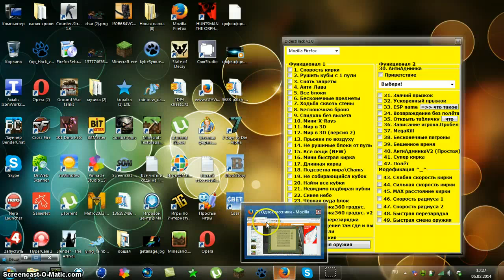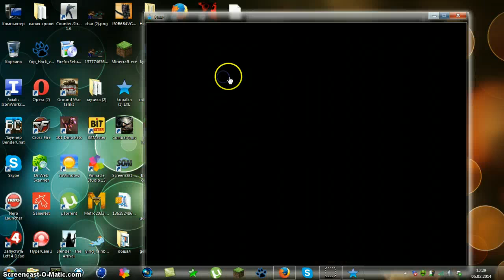シ Копатель онлайн シ